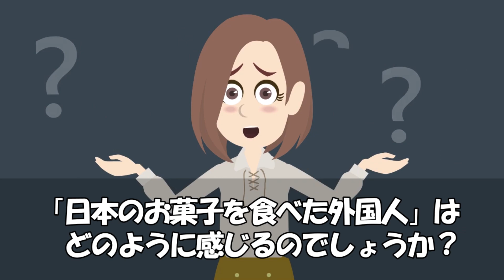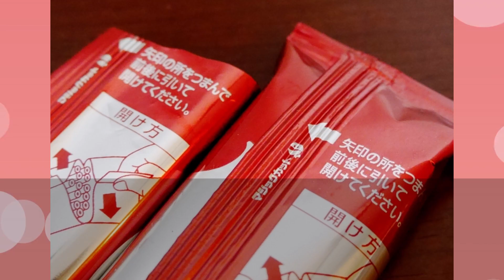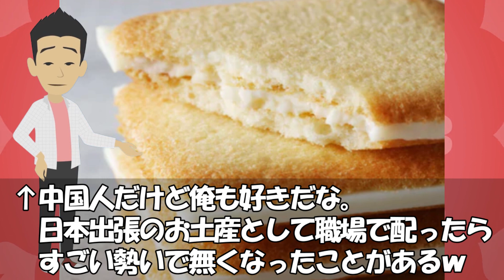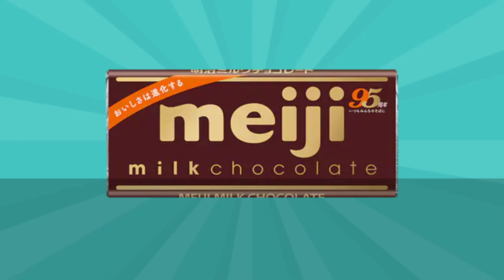【海外の反応】会議中に出された日本の◯◯に欧米社員がびっくり！世界中から国際規格にしてほしいと称賛の声が！【世界のJAPAN】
‹動画詳細›
■引用・参考サイト